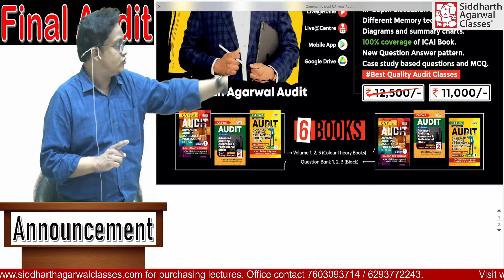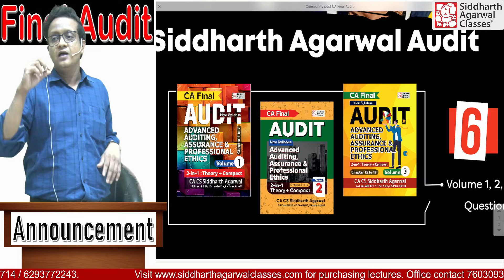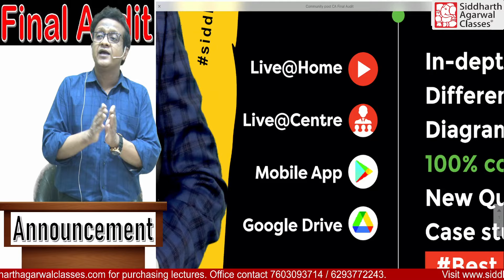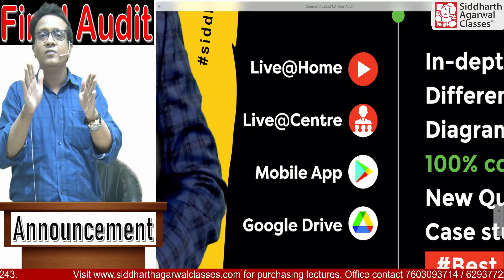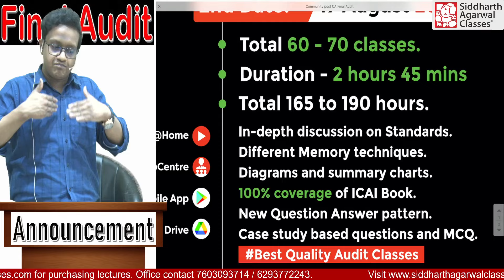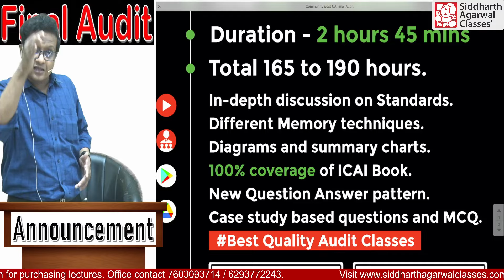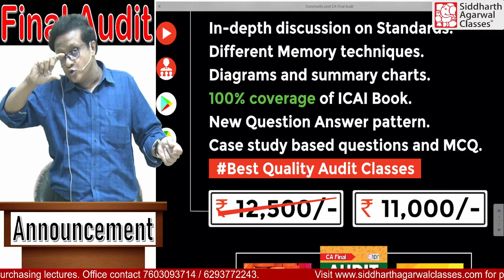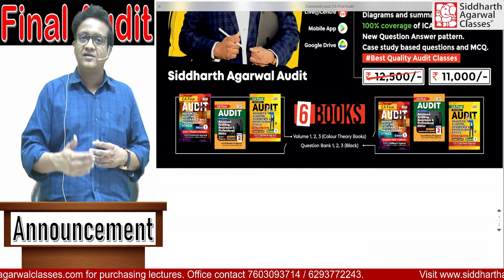CA Final Audit Fresh New Live Batch | 2024 to 2026 | Siddharth Agarwal Audit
God has given me the Talent to Teach and help students. I work my 100% best to optimize the talent and help as many students as possible. I play a pivotal role in your academic success in CA, CS, CMA courses. All the Best and God Bless us all.